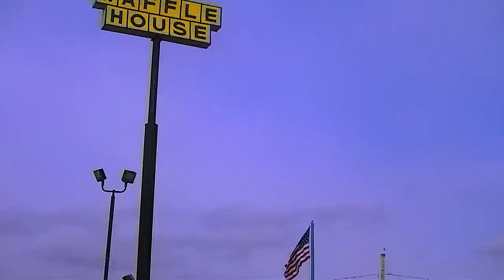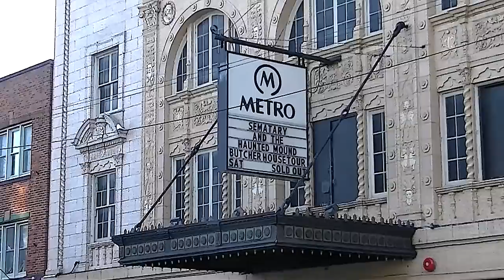BUTCHER HOUSE TOUR PART 1: USA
EDITED BY GRAVE MAN FILMED BY QUIETCAM
SLAUGHTER HOUSE FOOTAGE BY NEEDLE